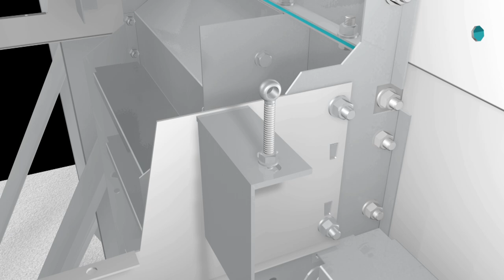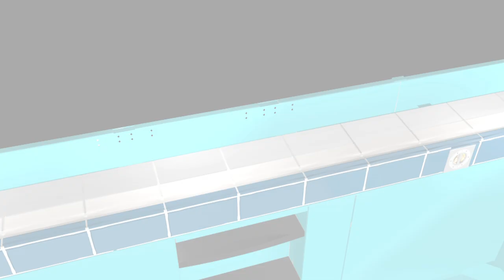Pool installation process - Myrtha Pools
Myrtha pools are designed and engineered to be strong, free-standing structures, installed using an unparalleled high-precision and extremely rapid assembly process. The shorter installation time means substantial savings in terms of direct costs, not to mention the savings on indirect costs such as overheads, energy, insurance, etc. A Myrtha pool allows a shorter installation time compared with traditional construction processes, which are very lengthy. To find out all about the installation process,